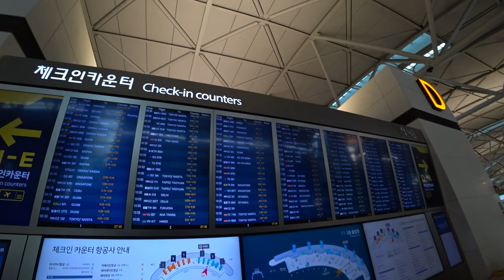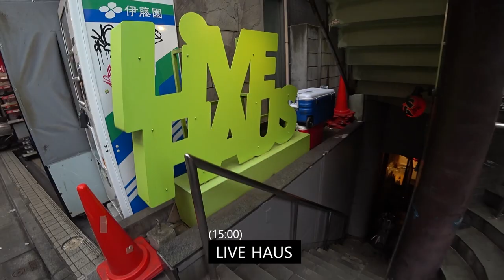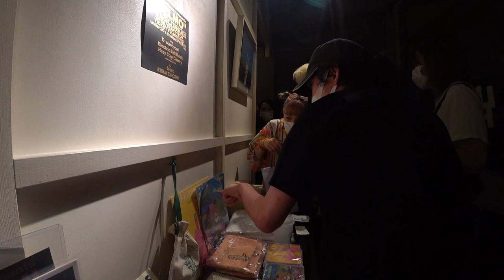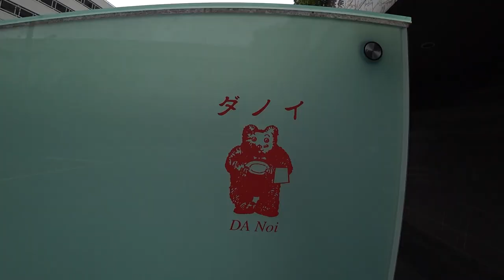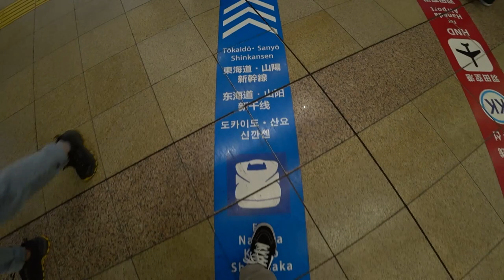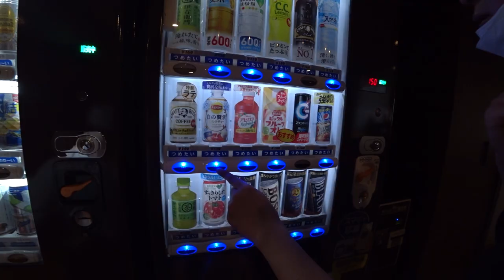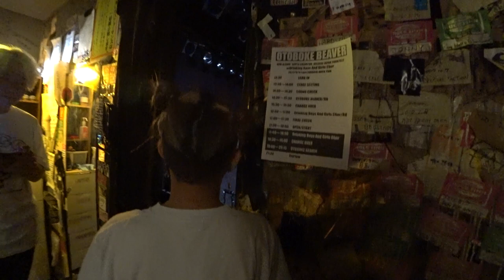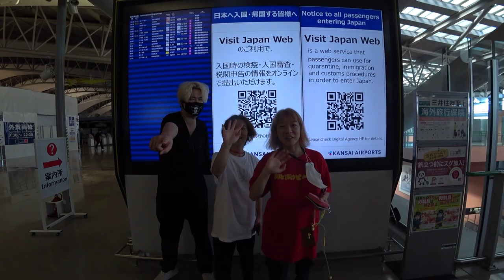Drinking Boys and Girls Choir / JAPAN TOUR 2022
Drinking Boys and Girls Choir Japan Tour 2022 which saw them play Tokyo Live Haus with label-mates Hazy Sour Cherry and the Vertigos (w/ DJ Nutty Nuts) then Nagoya Huck Finn with label-mates Otoboke Beaver.
This was their Japan debut and supported by KOCCA.

드링킹소년소녀합창단 첫번째 일본투어(2022)!!
9월3일 도쿄 시모키타자와 LIVE HAUS
출연 : Hazy sour cherry , theVERTIGOS
DJ : Nutty Nuts

9월4일 나고야 Huck finn
출연 : Otoboke Beaver ( Super Champon Release Show)

*촬영 & 편집 : Pallo (IG @pallo_bebe )
*제작지원 : 한국콘텐츠진흥원

9月3日(土) 19:00
At 下北沢 LIVE HAUS
出演: Hazy sour cherry / theVERTIGOS
DJ: Nutty Nuts

9月4日(日) 18:00
At 名w古屋HUCK FINN
“Otoboke Beaver 「SUPER CHAMPON」RELEASE JAPAN TOUR2022”